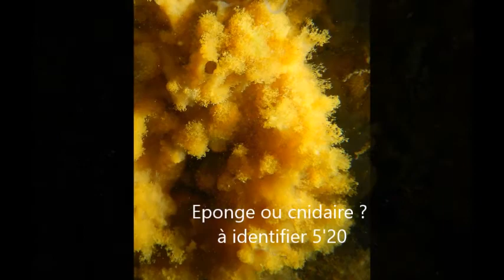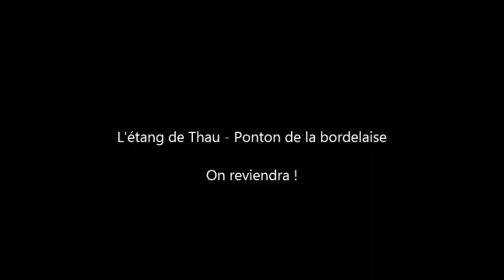Plongée Etang de Thau Ponton de la Bordelaise